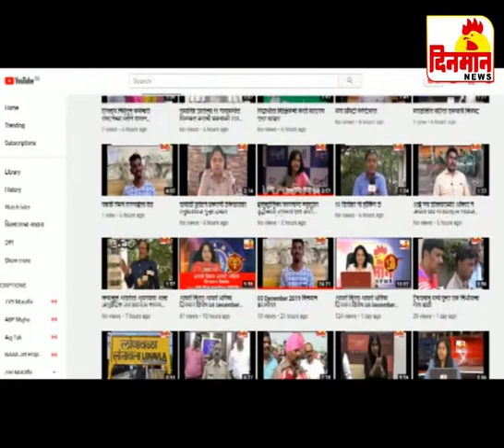22 February 2020 new दिनमान बातमीपत्र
22  February 2020 new दिनमान बातमीपत्र